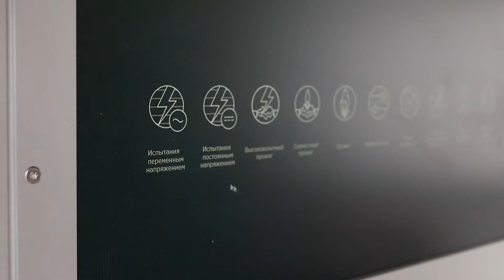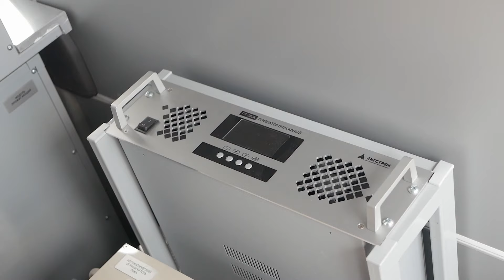Кабельная электролаборатория «АНГСТРЕМ-1» с цифровой системой управления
Тип: кабельная.
Назначение:
- испытания, диагностика и поиск мест повреждений подземных кабельных линий с бумажно-масляной изоляцией и с изоляцией из сшитого полиэтилена;

Вы можете оставить заявку на бесплатное посещение Презентационного дня или получение подробной информации о выпускаемых электролабораториях